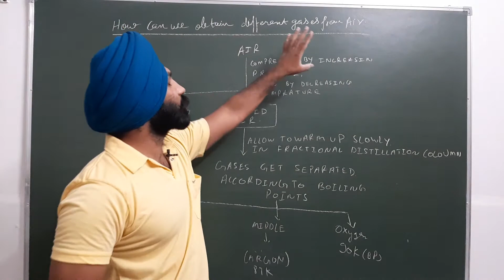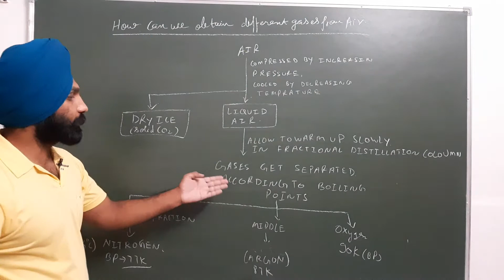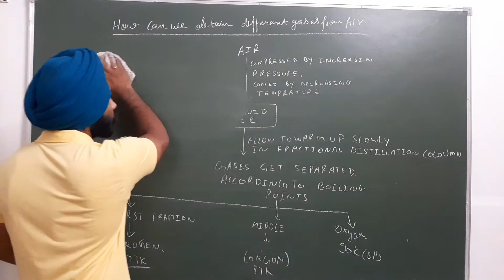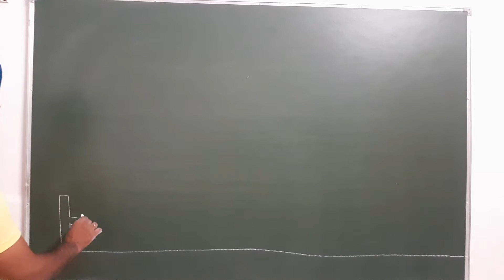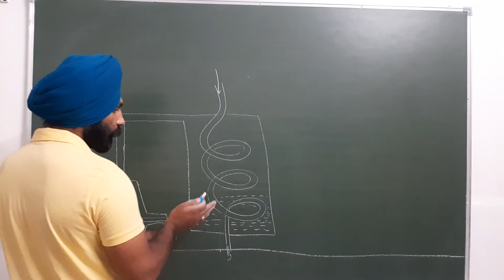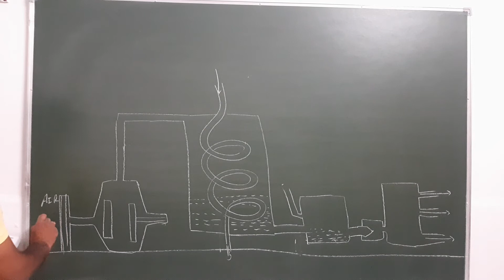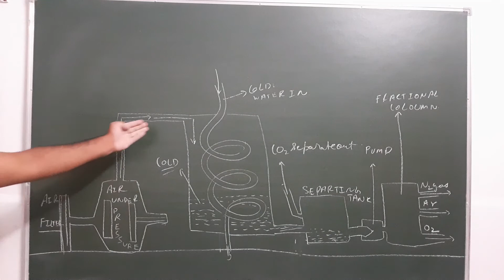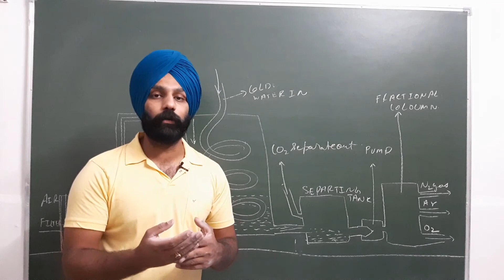Class 9 I SEPARATING TECHNIQUES I LECTURE 6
Separating of components of air